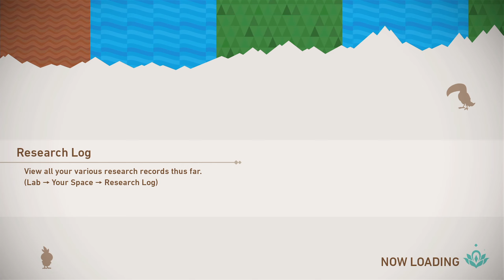New Pokémon Snap [Part 9: Elsewhere Forest/Illumina Spot] (No Commentary)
This is a playthrough of New Pokémon Snap for Nintendo Switch.

Released twenty-two years after the original Pokémon Snap on N64, New Pokémon Snap sees a young photographer assist Professor Mirror with his research project in the Lental region.